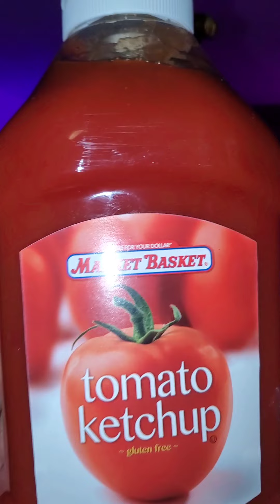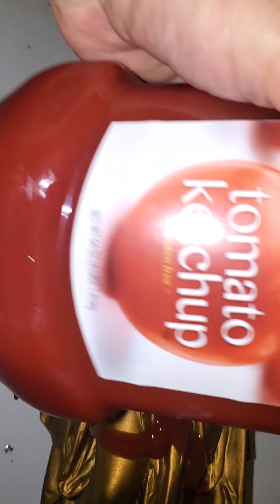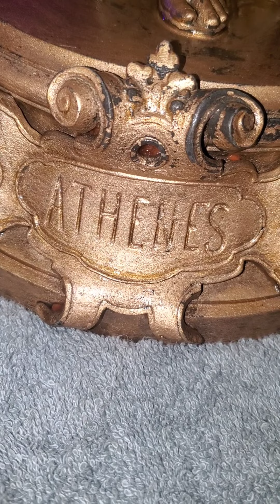ATHENA GODDESS STATUE